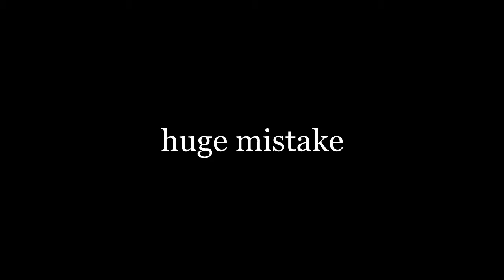SPONGEBOB IS A TERRIBLE FRY COOK - Lights, Camera, Pants! (Part 2)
He's been fooling us all along.